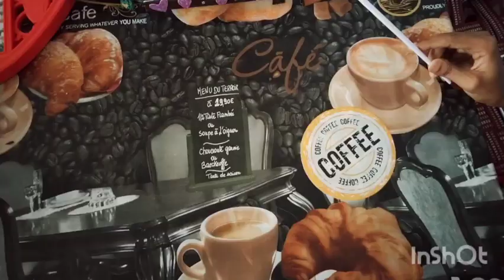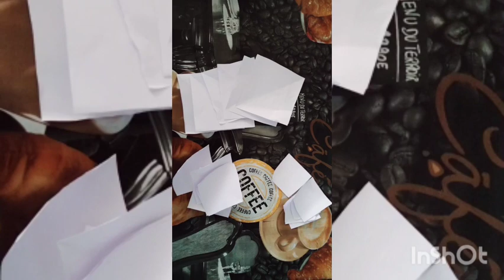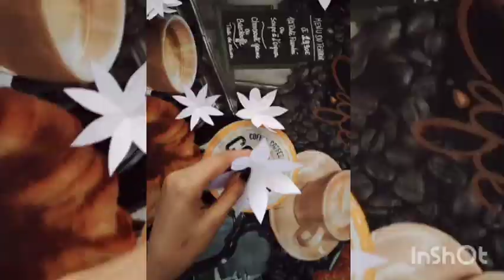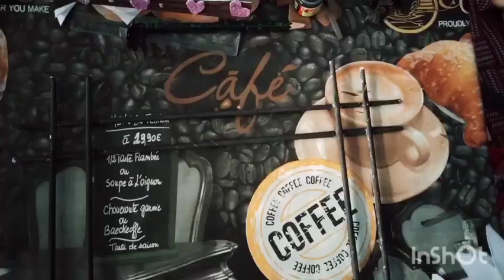Simple wall craft ideas with paper/ wall hangings